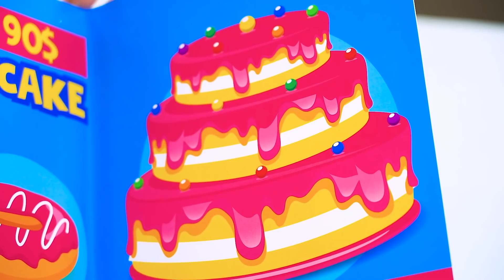Zengin VS Parasız Pasta Süsleme Mücadelesi! Devasa Vs Mini Tatlı! RATATA POWER’dan Gökkuşağı Savaşı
Bir arkadaşınızın doğum günü pastasını nasıl dekore edeceğinizi bilmiyor musunuz? Elbette başarınızın bir kısmı becerilerinize bağlı, ancak pastayı nasıl süslediğiniz de çok önemli. Ancak bol seçenek ve fikir, misafirlerinizi şaşırtmanıza yardımcı olacaktır. Ve tabii ki kahramanlarımız yine kendilerini eşit olmayan koşullarda bulacaklar. Kötü yemeklere sahip kahramanlarımız, aşırı çabayla yemeten bir şaheser yaratabilecekler mi? Hadi gelin beraber izleyelim!